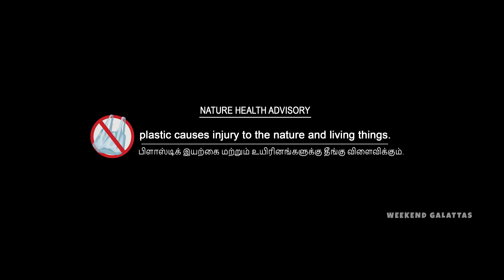Natrampalli Alsanthapuram Falls | Hidden Waterfalls | Vaniyambadi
Natrampalli falls
Alsanthapuram falls